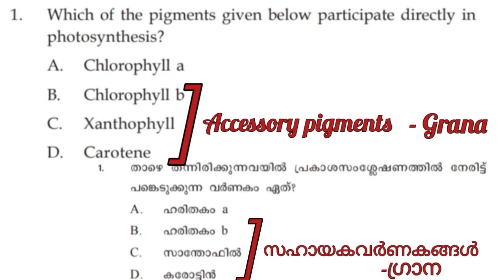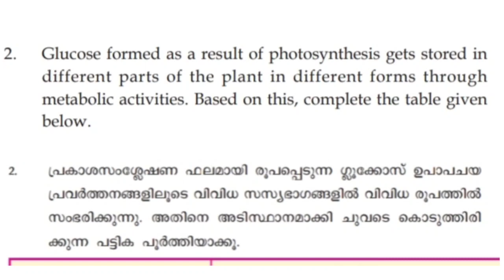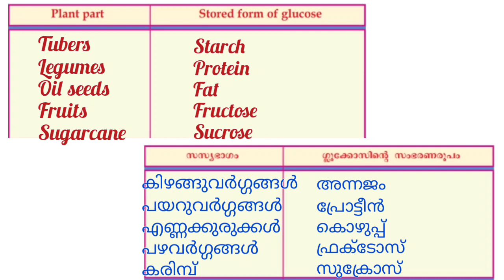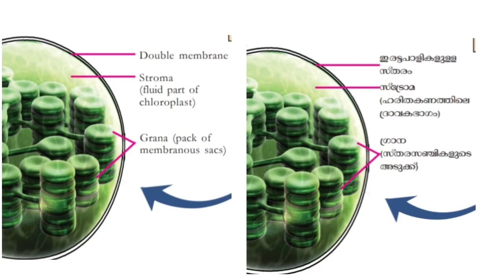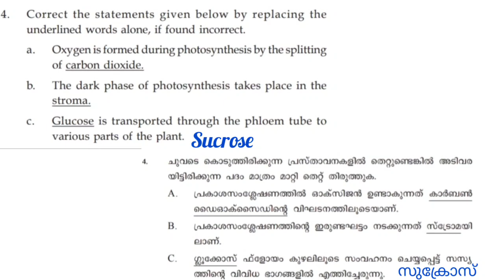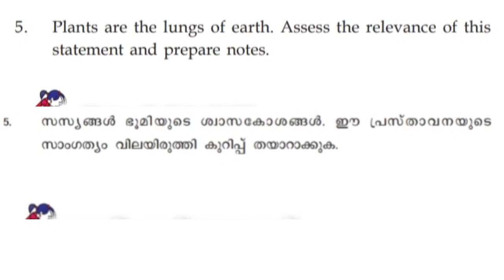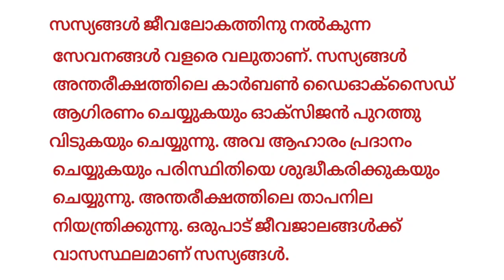Scert Class 9 Biology/Chapter 1 Protectors Of Biosphere Part 3/Kerala State Syllabus/Let us Assess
1. State syllabus Class 9 Biology chapter 1 protectors of Biosphere part 3 English and Malayalam
2. Kerala syllabus Class 9 Biology chapter 1 protectors of biosphere part 3 notes
3. Scert class 9 Biology question and answers
4. Class 9 Biology chapter 1 notes
5. Biology class 9 chapter 1 let us Assess
6. Class 9 Biology
7. Class 9 Biology chapter 1
8. Class 9 Biology chapter 1 protectors of biosphere
9. Protectors of biosphere
10. ക്ലാസ് 9 ജീവശാസ്ത്രം
11. ജീവ മണ്ഡലത്തിലെ സംരക്ഷകർ